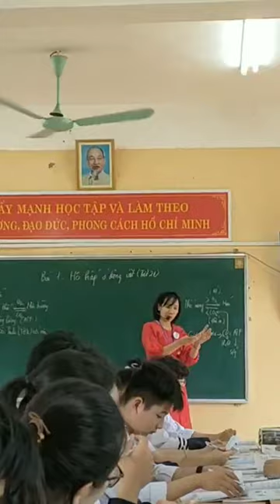Giờ thi giáo viên giỏi tỉnh Hà Nam